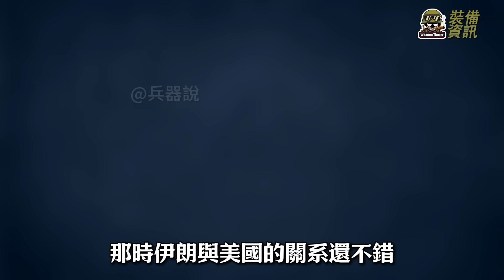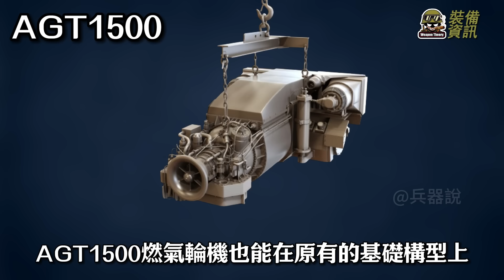伊朗與美國“蜜月期”產物！M60A1坦克再戰二十年，對比T-72改裝版好在哪？美制武器壽命長，Su-27與F-15對比就能看出，M1燒酒精都能動！【裝備資訊】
介紹：
00:00 摘要
00:41 使用壽命
04:05 技術積累
09:18 權衡對比

喜歡改裝老舊武器的伊朗
最近又拿M60A1坦克做了文章
用老式坦克基地升級出了
「薩勒曼-402」型坦克
而伊朗國內的M60A1
其實並不如T-72S年輕
為何伊朗還是認定這批美制坦克能用？
原來美制武器壽命長
用過二三十年還能繼續升級

Iran, which likes to modify old weapons, has recently made a fuss about the M60A1 tank. It has upgraded the old tank base to the "Salman-402" tank. However, the M60A1 in Iran is not as young as the T-72S. Why does Iran still believe that this batch of American tanks can be used? It turns out that American weapons have a long lifespan and can continue to be upgraded after 20 to 30 years of use.